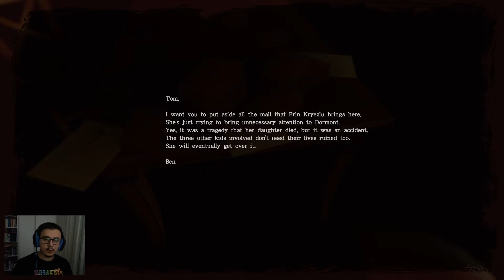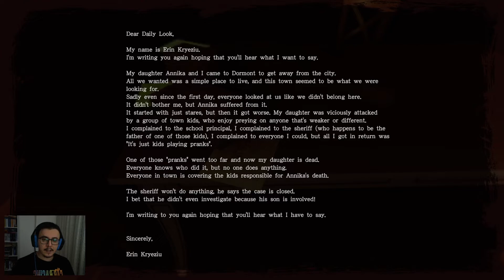İşbirliğinin Cezası | THOSE WHO REMAIN Türkçe Bölüm 4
Bazı hatalar, özellikle hayatınız mükemmelse asla yapılmamalıdır. Ama yapılırlar. Edward'ın güzel bir hayatı vardı, güzel bir eşi ve harika bir küçük kızı. Yine de kendini birkaç viski yuvarlayıp Dormont'ta gecenin karanlığında yasak ilişkisini bitirmek için araba sürerken buldu. Tek amacı hatalarını düzeltmekti. Edward, Golden Oak Motel'ine girerken bu gecenin hayatını nasıl değiştireceğinin farkında değildi…

Those Who Remain  ıssız kasaba Dormont'ta geçen, psikolojik bir korku oyunudur. İyi seyirler.

Merhaba ben Utku. Oyunculuk hayatıma SEGA Mega Drive II konsolda Sonic ile başladım. Daha sonra Panasonic 3DO ile devam ettim ve ardından Age of Empires 1 ve Half-life ile PC oyunculuğuyla tanıştım. O günlerden beri de oyun oynarım. Bir kaç oyunu takıntı haline getirip sürekli onları oynamak yerine, yeni ve eski birçok farklı güzel oyunu oynayıp, farklı dünyaları ve farklı hikayeleri deneyimlemeyi severim. Uzun yıllardır süren oyun maceralarımı artık kanalımda sizlerle paylaşmaya karar verdim. Oyunlarda bana eşlik etmek isterseniz buyrun yerinizi alın efendim. İyi seyirler dilerim.